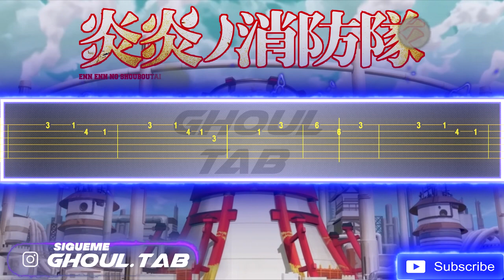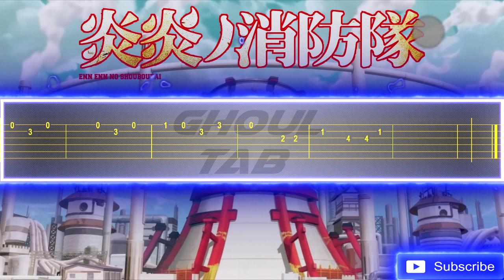Fire Force Season 2 Opening 2 – Torch of Liberty (Guitar Tab 譜 Tutorial)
- Stewie Sim
- Samet
- Endless
- Phoenix

En'en no Shōbōtai 炎炎ノ消防隊
Kana-Boon (カナブーン)